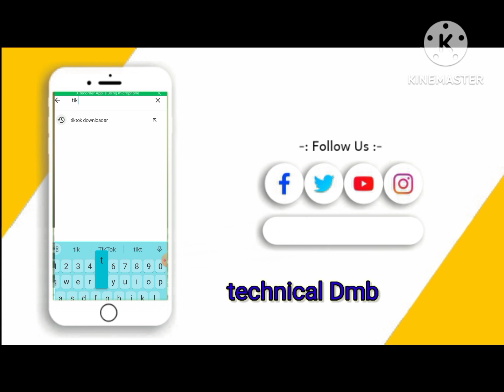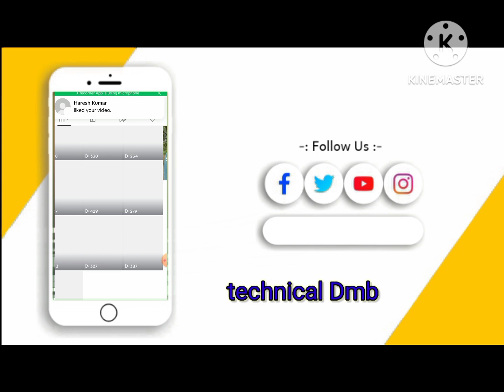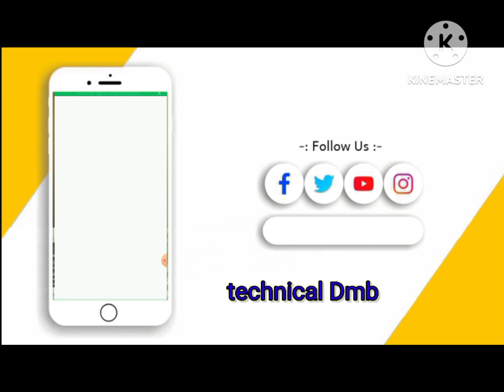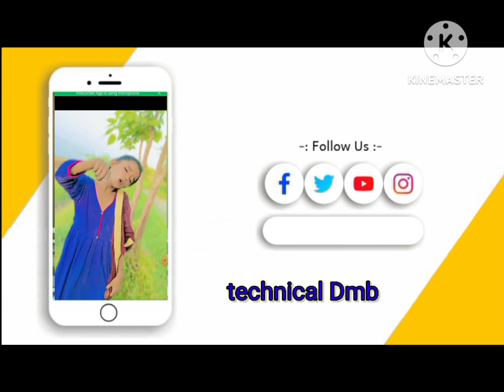How To Download Tiktok Video Without Watermark (New Method - Quick & Easy) Technical Dmb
In today's video I show you how to download Tiktok video without watermark as well as how to remove Tiktok logo from video.  This new method works for both iOS and Android devices and is quick and easy to do.

Well everyone, I hope you enjoy today's video on how to download Tiktok video without watermark and hope it helped you as well on how to remove Tiktok logo from video.